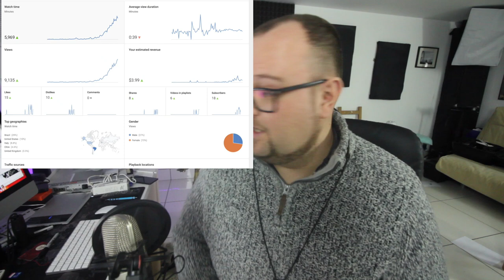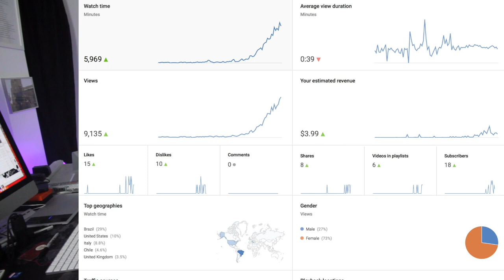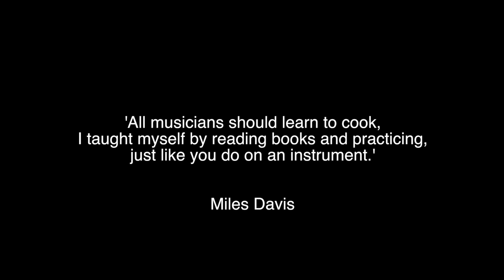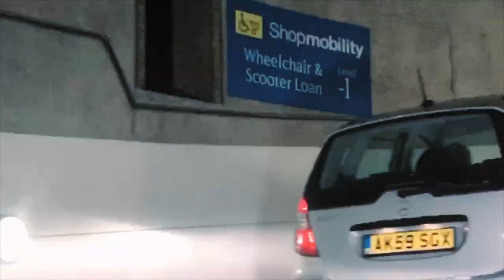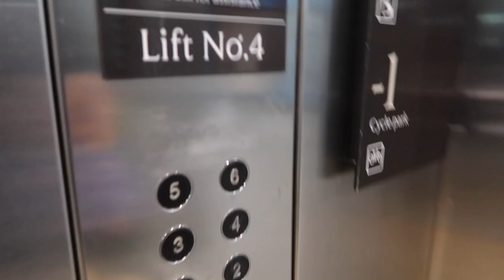santa plays sax - how I made a VIRAL video!